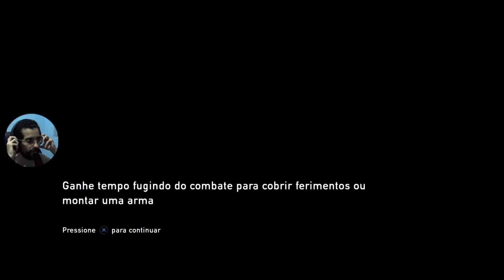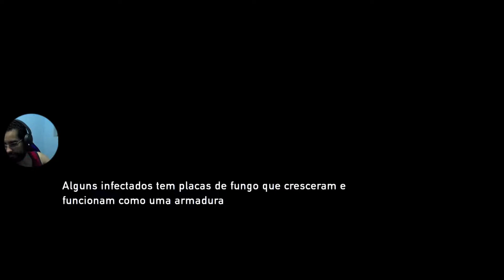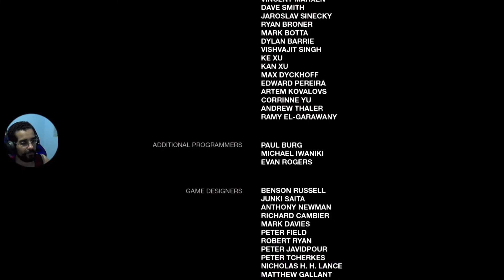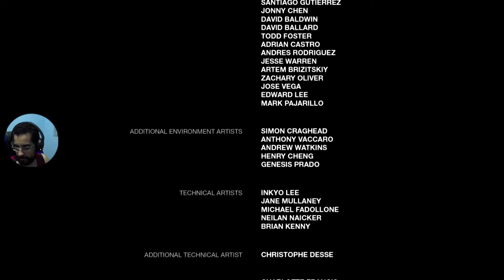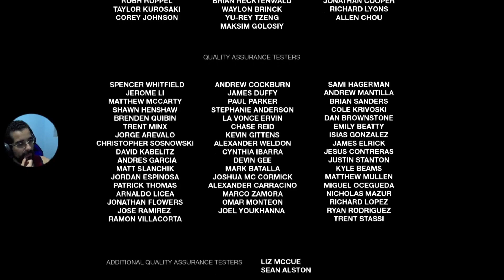The Last Of Us™ Remastered - Final Épico e Inesperado #5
Salve galera finalmente joguei esse game acompanhe a série dele que foi jogava ao vivo no canal da twitch aproveitem e colem la ou inscreva-se para ajudar o canal a crescer tamo junto é nois.

The Last of Us é uma franquia de jogos eletrônicos de ação-aventura e survival horror exclusiva da PlayStation, criada por Neil Druckmann.
A franquia é situada em um mundo pós-apocalíptico, com seres humanos hostis e criaturas canibalísticas infectadas por uma mutação do fungo cordyceps.
Cidades abandonadas retomadas pela natureza.
Uma população dizimada por uma praga moderna.
Os sobreviventes matam uns aos outros por comida, armas e qualquer outra coisa em que puderem botar as mãos.
Joel, um sobrevivente brutal, e Ellie, uma adolescente corajosa e madura apesar da pouca idade, devem unir forças para saírem vivos da sua jornada pelos Estados Unidos.

Ellie Williams é uma personagem fictícia da franquia de jogos eletrônicos The Last of Us, da Naughty Dog.
No primeiro jogo, o personagem Joel é encarregado de acompanhar Ellie em um Estados Unidos pós-apocalíptico, na tentativa de criar uma cura potencial para uma infecção à qual Ellie é imune.

Editor: Sony Interactive Entertainment

Desenvolvedor: Naughty Dog

Designers: Emilia Schatz, Jacob Minkoff, Ricky Cambier

Plataformas: Playstation 4 e Playstation 5 futuro remake chegando ao PS5 e PC.

Apoie o Canal para ter mais e mais conteúdo